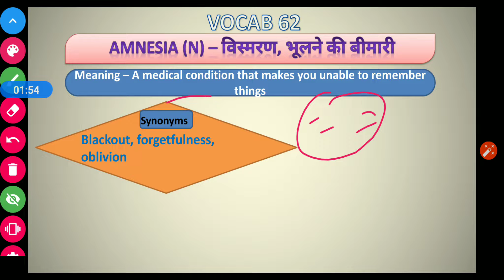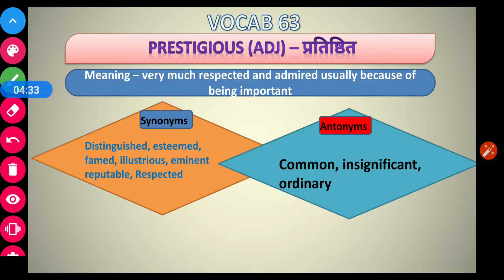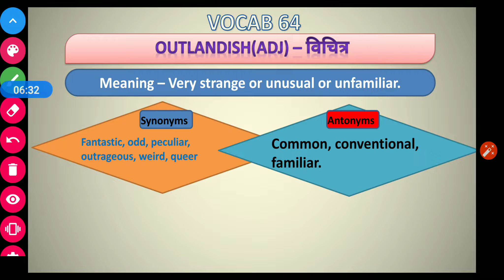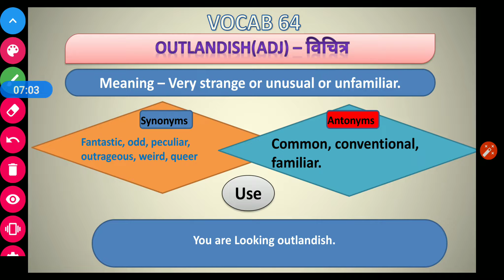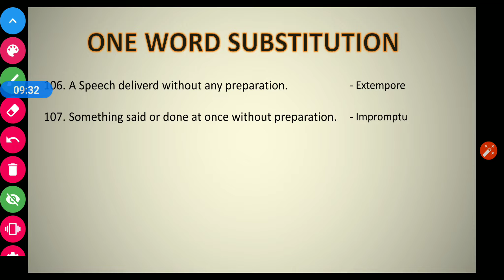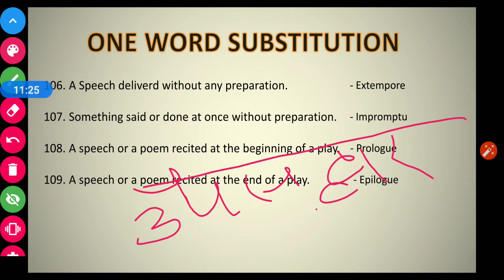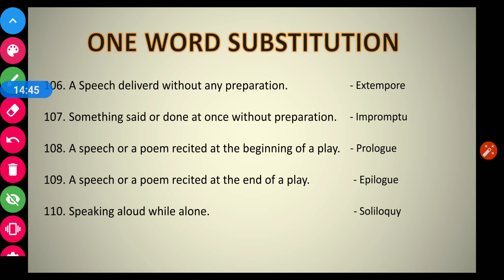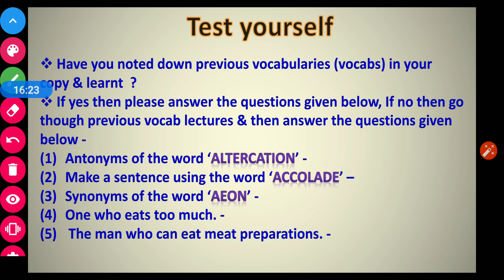VOCABS Class-23 (SYNONYMS,ANTONYMS,ONE WORD SUBSTITUTION) for Bank,MPTET,CTET,SSC,SI and All...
यदि आप प्रतियोगिता परीक्षा के लिए अंग्रेजी की तैयारी कर रहे हो तो आज ही हमसे जुड़े अपनी सफलता के लिए| यह English की Vocab. का Lesson-23 हैं| कृपया प्रतिदिन vocab. को अपनी कॉपी में नोट करे और प्रतिदिन Revise करे |
ENGLISH FOR ALL COMPETITIVE EXAMS   (Bank, SSC,CTET,MPTET,SI,REET,NDA, Air Force)
If you want to learn English for competitive exams ,then start with our class…..